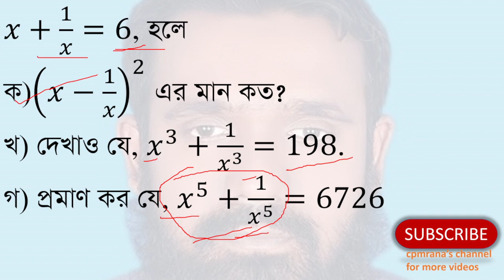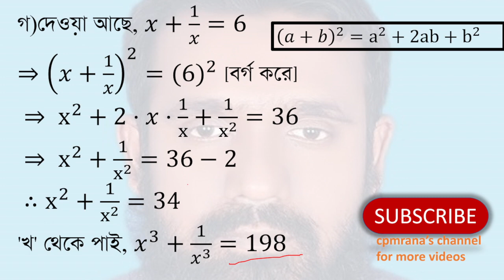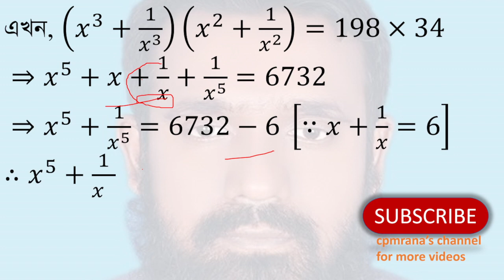SSC Math Chapter 3: Algebraic Expressions - Dinajpur Board 2016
Description:
Explore the intricacies of algebraic expressions with a focus on problem-solving from the Dinajpur Board 2016 exam. This video is essential for 9th and 10th-grade students aiming to excel in SSC mathematics. It covers step-by-step solutions, expression evaluations, and proofs, ensuring a strong grasp of key algebraic concepts.